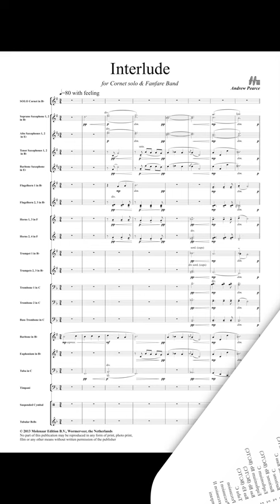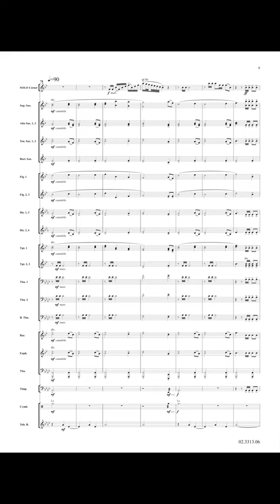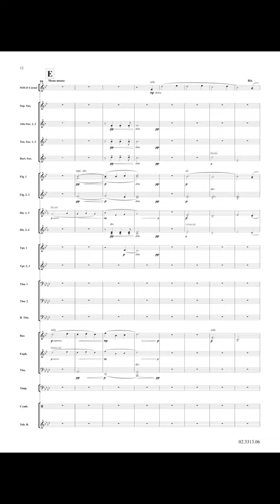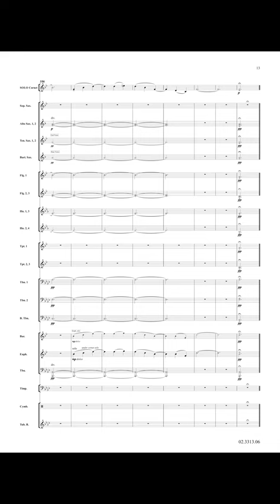Interlude (for Fanfare Band) - Andrew Pearce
Interlude
for Cornet solo & Fanfare Band

As a young man, Andrew Pearce had fond memories of playing cornet in the local Youth Brass Band, where he first experienced the power and beauty of brass music. After completing 'The Maestro' concertino for Philip Cobb, he decided to write a more gentle and lyrical piece for him, which paid homage to his musical roots in the Salvation Army. 'Interlude' is ideal for a proficient solo cornet player in any brass band: tuneful, reflective and elegiac with lots of expression.

Recorded by “Het Orkest Koninklijke Marechaussee” conducted by Captain Peter Kleine Schaars.